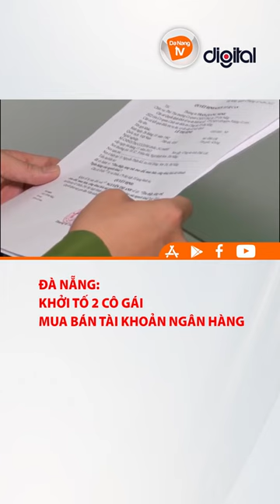I ĐÀ NẴNG: KHỞI TỐ 2 CÔ GÁI MUA BÁN TÀI KHOẢN NGÂN HÀNG